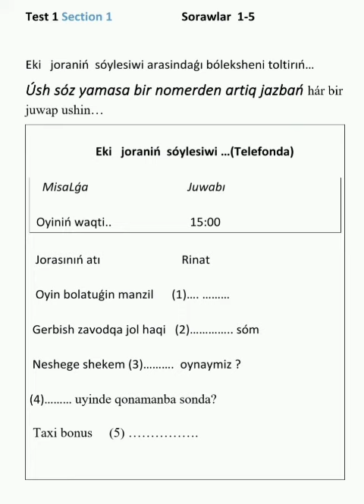Qaraqalpaqsha listening 🎶 darejeńizdi sınap kóriń.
Inglis tilinin ozinin IELTS systemasi bar sogan jarasa Qaraqalpaq tilininde ozine tan QILTS systemasi bolsa qalay boladi. pikirinizdi kamentariyaga jazip ketin

Listening - tinglap tusiniw
Speaking - Soylew
Writting - Jaziw
Reading - Oqiw